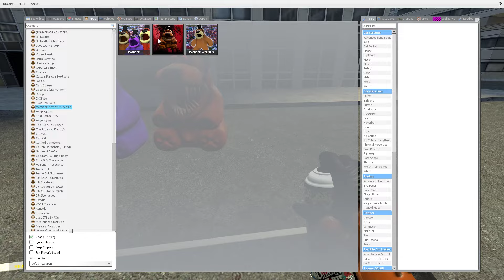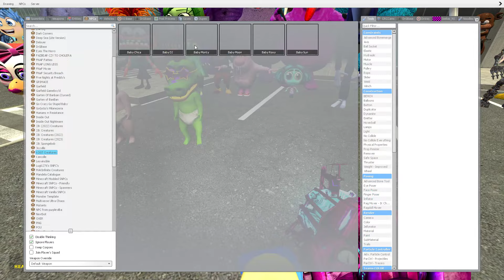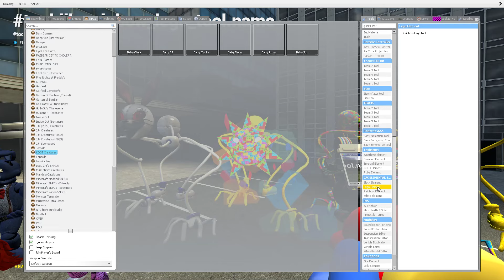NEW OMEGA BRUH WEAPON PUNCH VS ALL SECRET MISS DELIGHT POPPY PLAYTIME CHAPTER 3 in Garry's Mod!